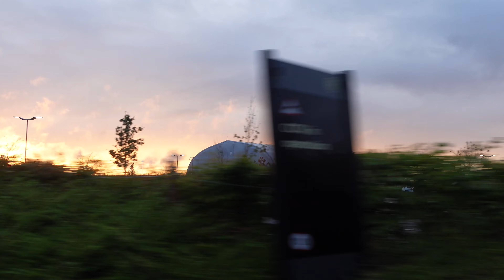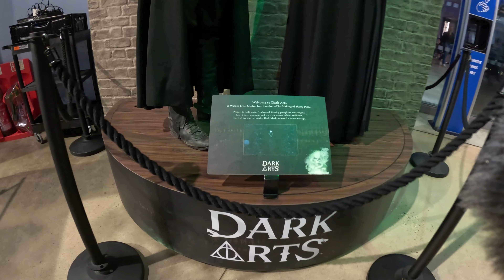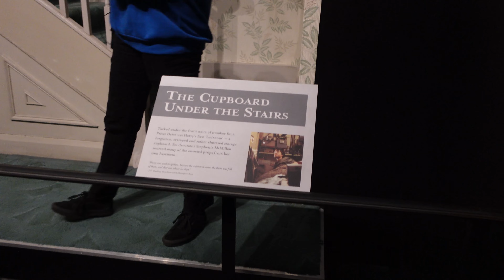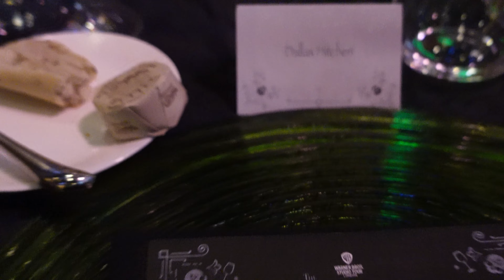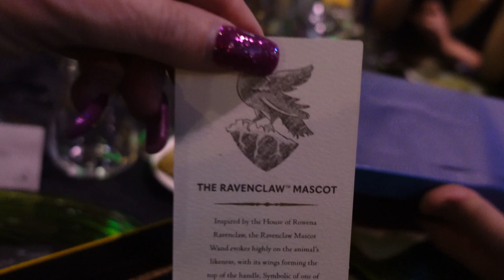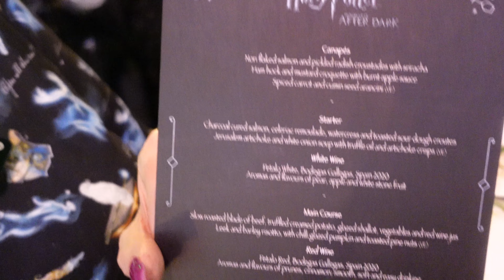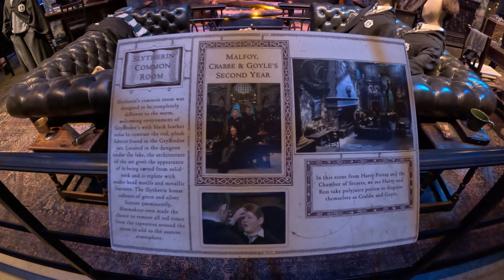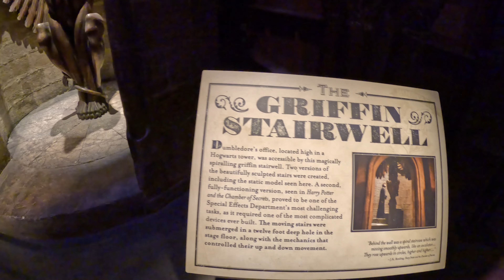Hogwarts After Dark Dinner | Warner Bros Studio Tour | Wand Combat with Paul Harris | 4K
Welcome to Wanderland !

This Hallowe'en season, over 100 floating pumpkins return to the iconic Great Hall set, as first seen in Harry Potter and the Philosopher’s Stone. Each smile, grimace and growl on the Jack-o-Lanterns’ faces were individually hand-carved by the Prop Making Department, so that each spooky expression is unique. The Great Hall tables will also be festively  laden with a Hallowe’en feast of red apples, pumpkins and cauldrons of lollipops.

Visitors to the Studio Tour’s Dark Arts feature will find themselves in the middle of a Death Eater takeover as, several times an hour, many of Lord Voldemort’s followers will stalk through the sets demonstrating the menacing wand moves seen on-screen.

Tickets include:
- Welcome drinks and canapés on arrival
- Exclusive after-hours access to the Studio Tour
- A two-course dinner in the interior sets with drinks
- A selection of dessert bowls served in the Forbidden Forest
- A taster of Butterbeer in the backlot café
- A lesson with Paul Harris, Wand Combat Choreographer
- A house wand to take home and a souvenir digital download green screen package